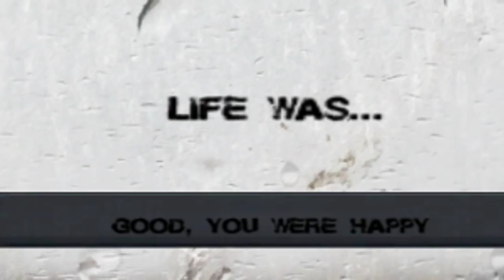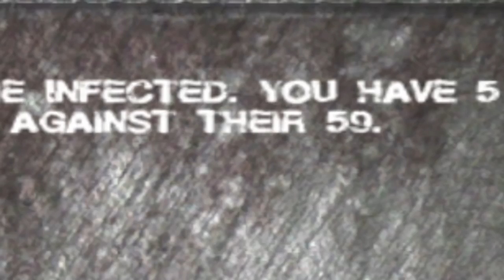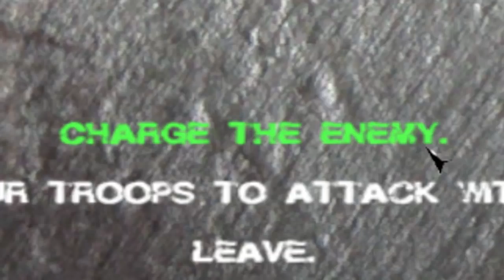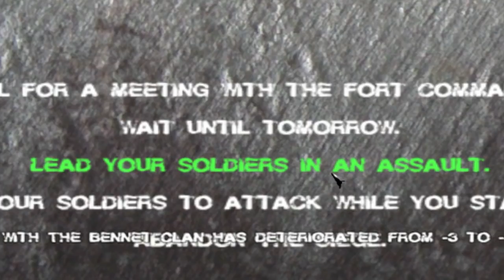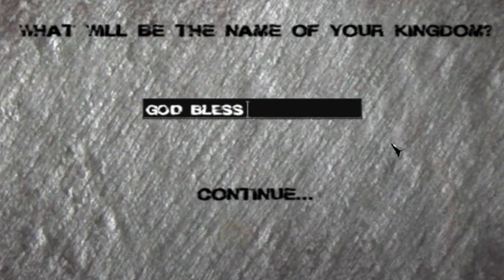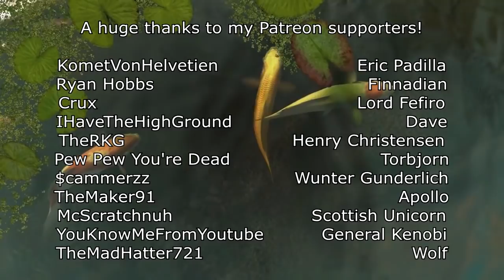The Average Mount and Blade Zombie Experience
Pretty much the average Mount and Blade Zombie Experience!

It's SHITPOST WEDNESDAY! Woho! Get your favorite drinking skull, realize ITSALMOSTHARVESTINGSEASON, make sure you're not a manhunter, shoo away any beggars that might be hiding in your castle, and enjoy this video!